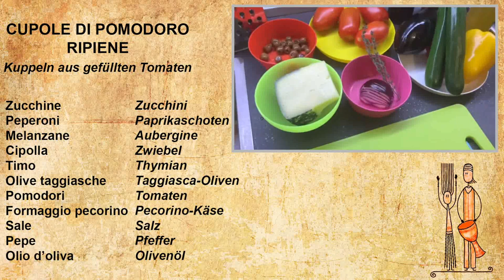CUPOLE DI POMODORO RIPIENE - In cucina con Salvo